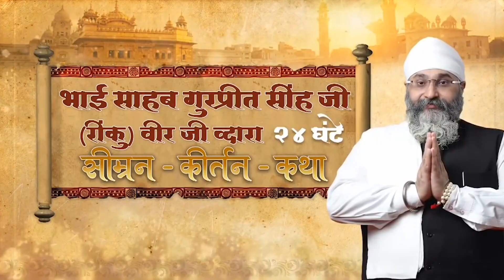Musibat Ke Samay Mann Sthir Kaise Ho Bhai Gurpreet Singh Ji Rinku Veer Ji Bombay Wale